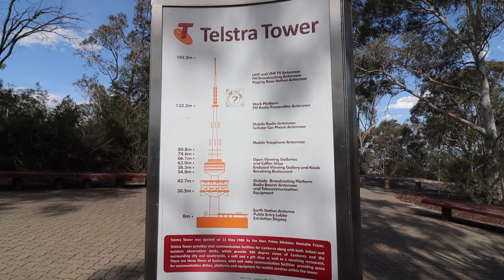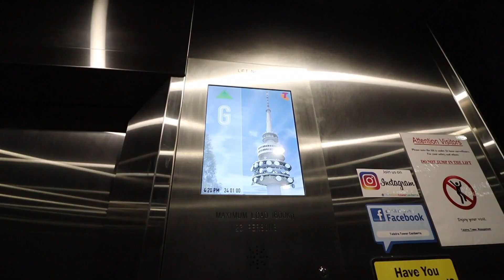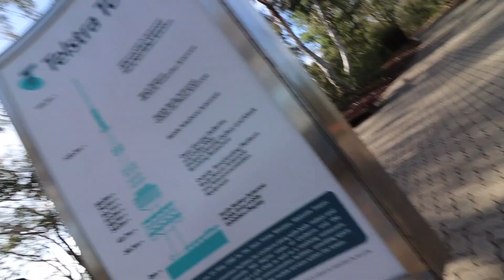FUIMOS A VISITAR LA CIUDAD MAS VERDE DE AUSTRALIA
Hola que tal chicos fuimos a Canberra la capital de Australia y pudimos visitar la Telstra Tower una de las atracciones de la ciudad, donde pudimos ver la capital Australia desde tres diferentes niveles que tiene la torre un bonita experiencia espero que les guste el video.